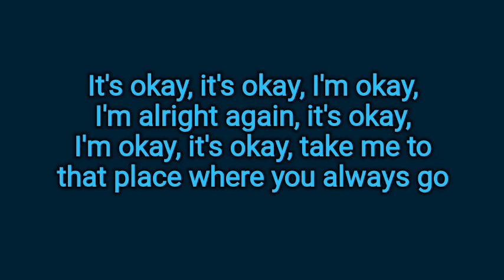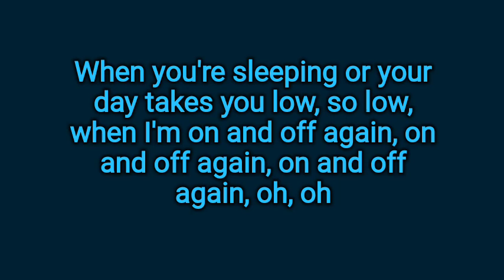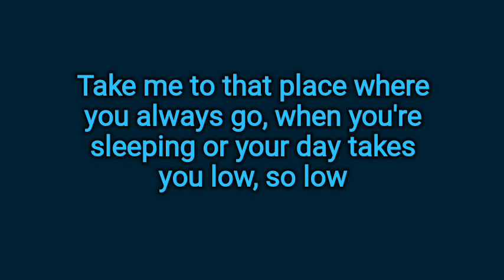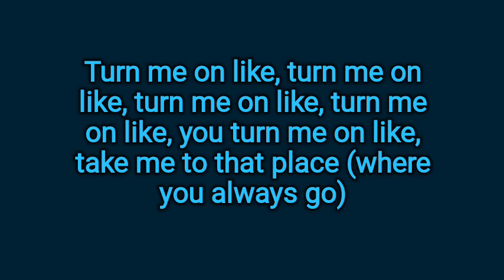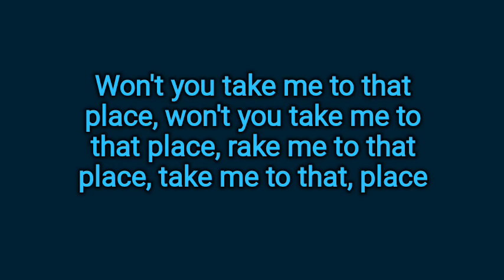Maggie Rogers - On + Off (lyrics)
lyrics to On + Off by Maggie Rogers